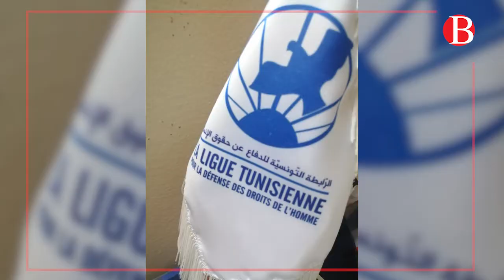Il y a cinq ans, La Tunisie obtenait le prix Nobel de la paix